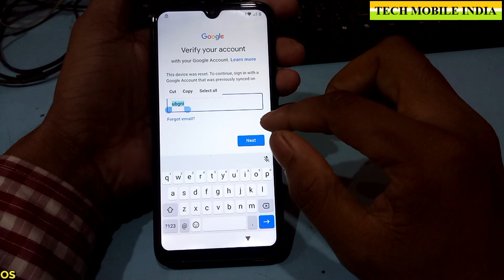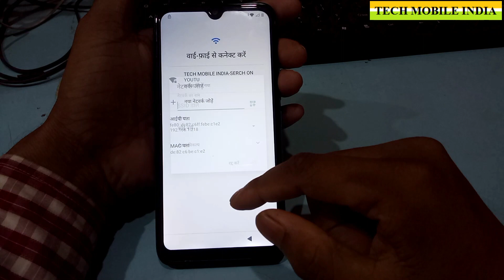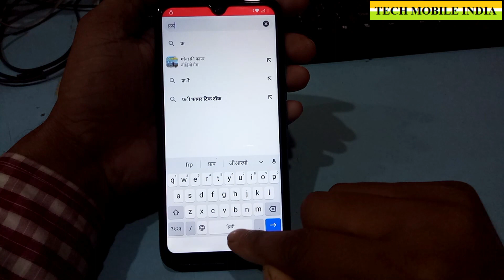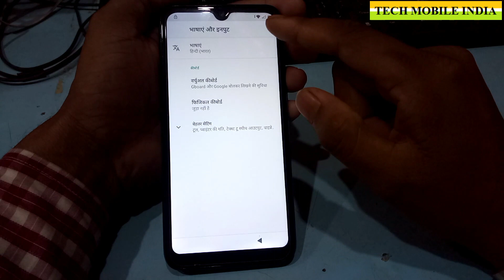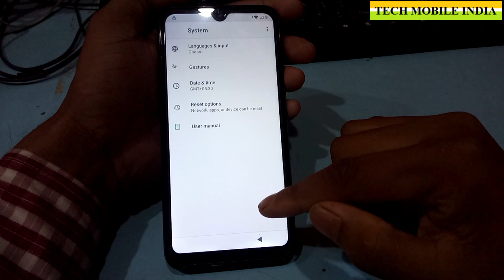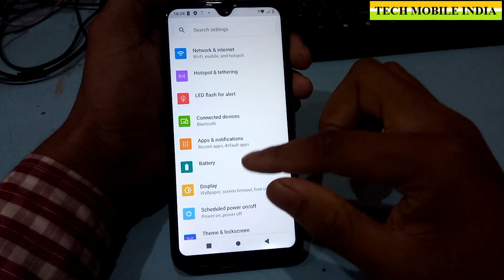ITEL A48 FRP BYPASS WITHOUT P.C 2020 NEW ANDROID 10